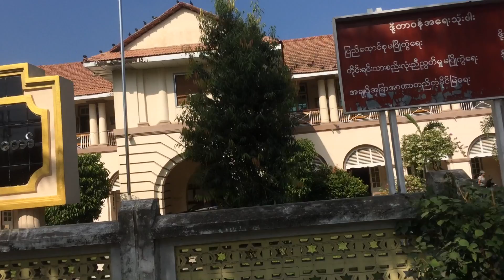Mandalay မန္တလေး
Upper Burma.